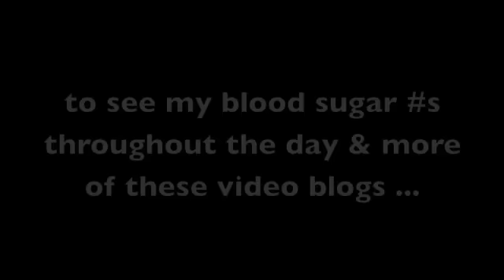Life by the Numbers #20 | When I forget ...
LIFE BY THE NUMBERS
An online diary about living with diabetes

Life by the Numbers is a project by Beyond the Usual and Diana Wyenn, who is celebrating 8 years of living with diabetes.